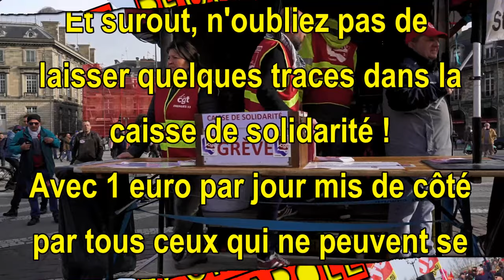Les portes-paroles syndicaux. 24/02/2020 Bordeaux Part.3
Bordeaux, 24/012020 Chapitre 3 Les portes-paroles syndicaux
Troisième aspect de cette grande manifestation.
Après 8 kilomètres de défilé dans les rues bordant le "triangle d'or" de Bordeaux, nous voici arrivés sur la Place de la Victoire. La FSU a prêté son camion sono à un petit orchestre de vrais musiciens (sans guitare à l'électricité, ouf). Puis, chaque syndicat envoie son "porte-parole" pour tirer les enseignements du jour, donner des infos sur la répression dont sont victimes les militants (incroyable !), mais aussi pour tracer les actions à venir. Des tâches difficiles à assumer mais qui démontrent que parmi les travailleurs, on trouve des personnalités bien mieux éduquées et intelligentes que chez les "zélites" gravitant autour de Jupiter.